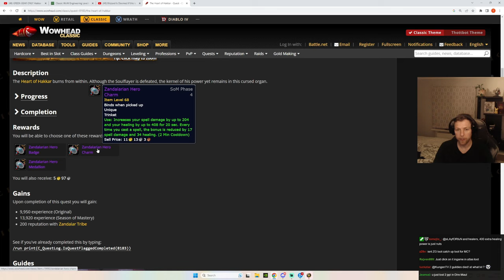We had 2 DEATHS in Zul’Gurub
Clearing Zul'Gurub With No WORLD BUFFS